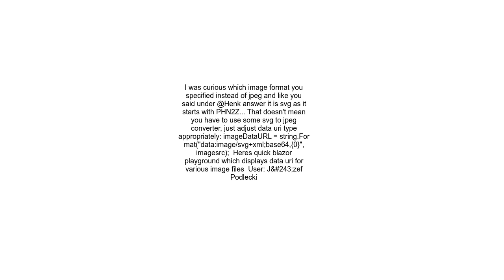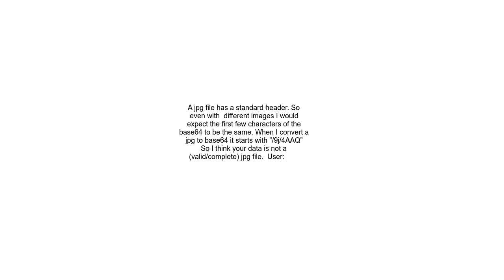Display image from byte array in blazor